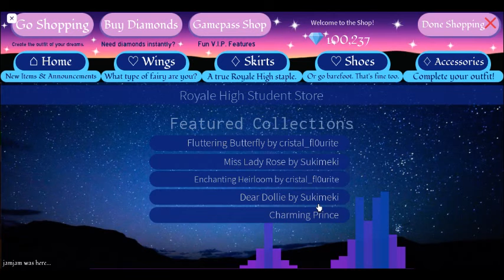100K Diamonds Shopping Spree//Royale High